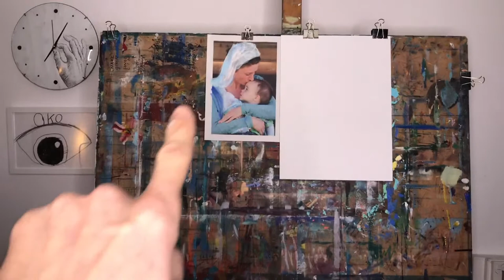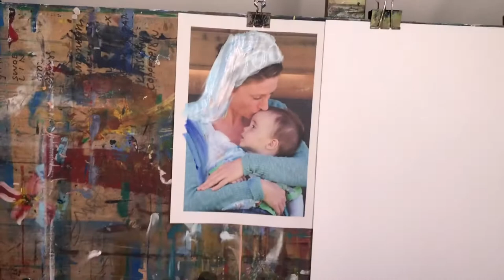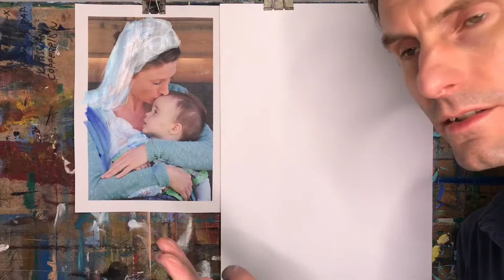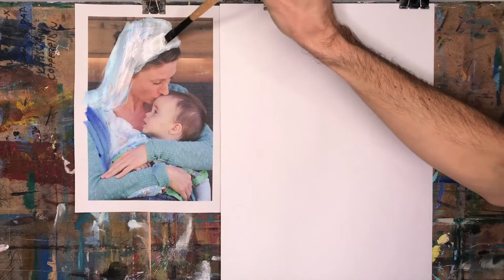POCAŁUNEK MATKI - BOŻE NARODZENIE